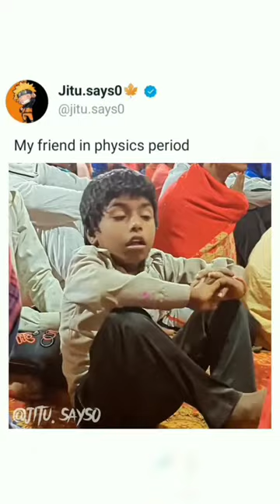my friend at physics lecture plz subscribe my YouTube channel